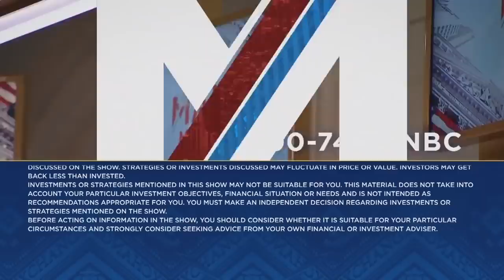Cramer's week ahead: Get ready to 'pounce' when the market becomes oversold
Cramer also went over next week's roster of earnings and gave his take on the reporting companies.  Sign up and learn more about the CNBC Investing Club with Jim Cramer